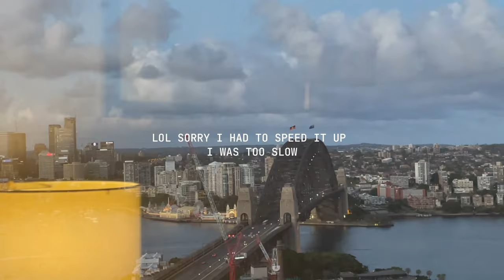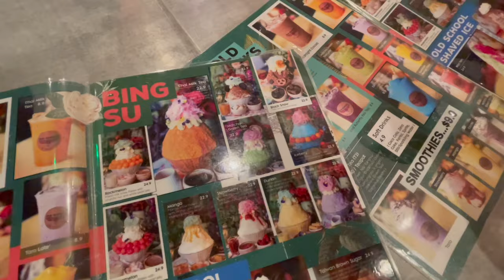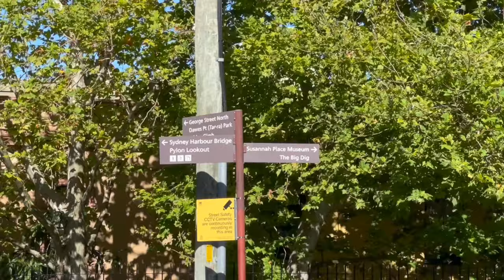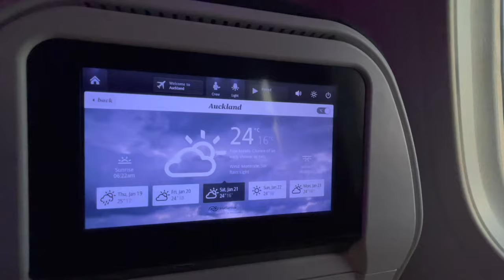sydney travel vlog 🌧️ art museums, countless bingsu, bridge climb, last days in sydney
sydney travel vlog day 10-13 ⋆ ˚｡⋆୨୧˚

hi everyone !

this video concludes the sydney travel vlogs! thank you again to each and everyone of you for watching whether you've watched all or one of my videos... it means a lot !
i have been in the making of more content for the future so keep your eye out for any updates on this channel.

in the meantime, stay safe and happy ! ⋆｡ﾟ☁︎｡⋆｡ ﾟ☾ ﾟ｡⋆